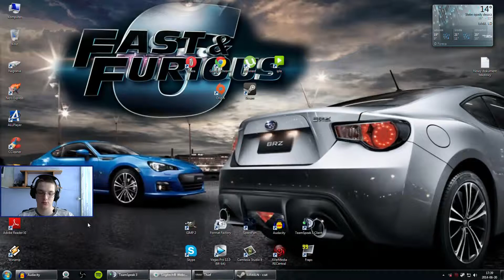Thief #37 Te kobiety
W Thiefie wracamy do uniwersum stanowiącego połączenie kilku motywów: okresu wiktoriańskiego, magii, gotyku oraz steampunku. Główny bohater serii, przebiegły złodziej Garrett, wraca po latach nieobecności do metropolii zwanej Miastem (City), gdzie panuje nowy porządek. Miastem rządzi Baron, tyran i okrutnik, który ma na uwadze wyłącznie swoje interesy. Okoliczna ludność jest nękana nie tylko przez podległą mu straż miejską, ale także tajemniczą zarazę. Ta sytuacja interesuje Garreta z jednego powodu: narastający chaos jest doskonałą okazją, aby wzbogacić się kosztem innych. Szybko okazuje się, że legendarny złodziej został wplątany w grubszą intrygę i ponownie będzie musiał opowiedzieć się po jednej ze stron konfliktu.

Utwór użyty w intrze:
Bring Me The Horizon - Shadow Moses.